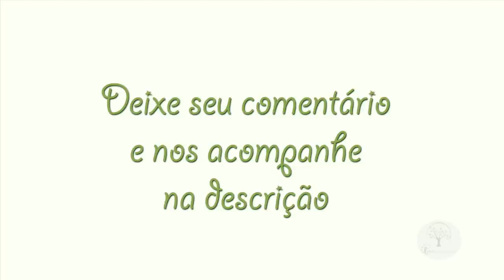Nosso Brasil, giro na Cidade de São Francisco em seu rio